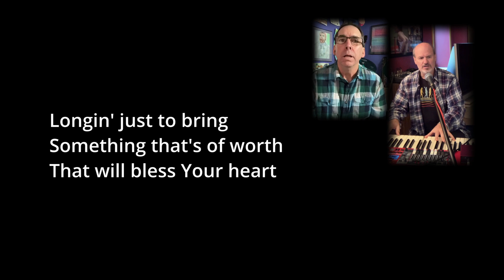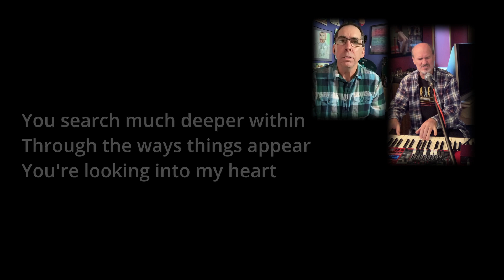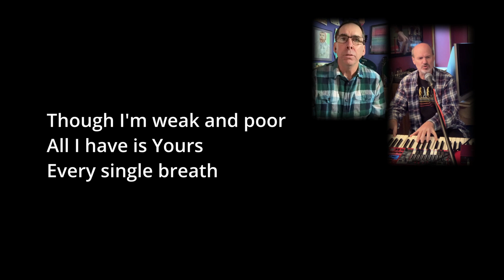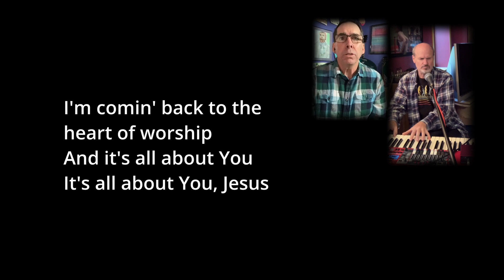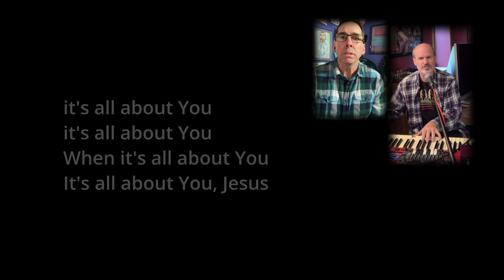Heart of Worship (Jim & Dave)